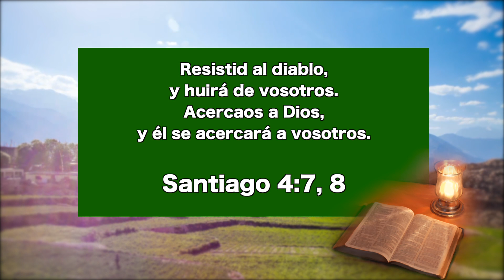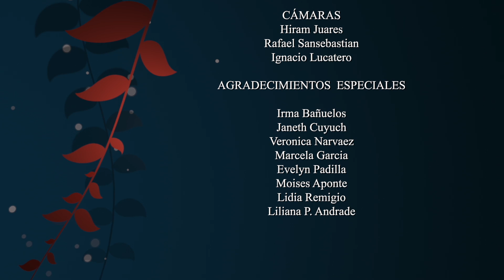Pan Cotidiano -La oración es un arma eficaz contra Satanás, 27 de enero